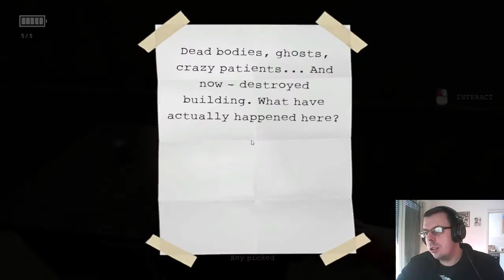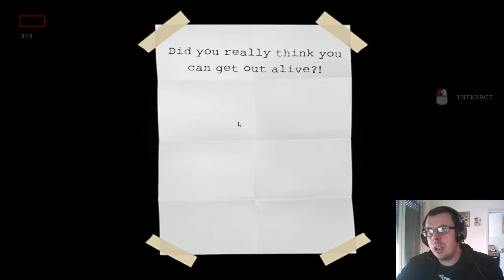03 - Es gibt kein entkommen - FEAR IN HOSPITAL